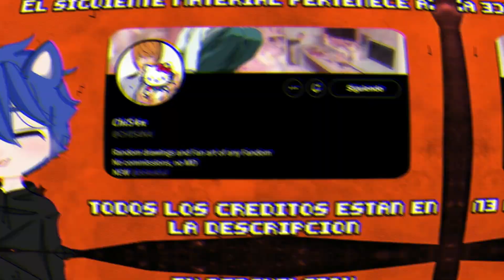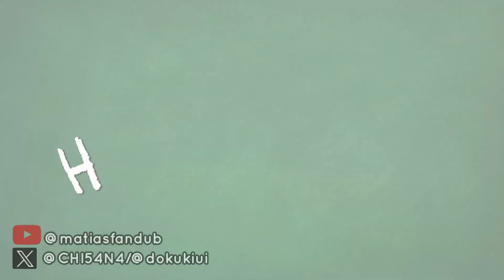Mini recopilacion de Comics HTF (@CHI54N4) [Fandub español] Flippy x Flaky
Buenas gente bella de Internet!!! espero que se encuentren bien :)
Como ya saben este comic NO ME PERTENECEN, son propiedad de la talentosa @CHI54N4, aquí les dejo sus redes.
¡RECUERDEN!! Es importante que apoyen el material original y a la artista en todas sus redes por favor :)

-V O C E S-
Flippy Nutty: yo mero xD @matias-kun
Flaky:@Nanafandubs
⚡El outro fue echo por mi pana Sr.Beltboy que le agradezco mucho el obsequio, porfavor recuerden apoyar su canal :D